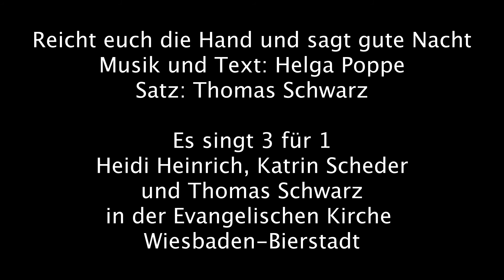Reicht euch die Hand und sagt "Gute Nacht" - es singt 3 für 1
Reicht euch die Hand und sagt "Gute Nacht" - Musik und Text: Helga Poppe - es singt 3 für 1 mit Heidi Heinrich, Katrin Scheder und Thomas Schwarz in der Evangelischen Kirche Wiesbaden-Bierstadt.